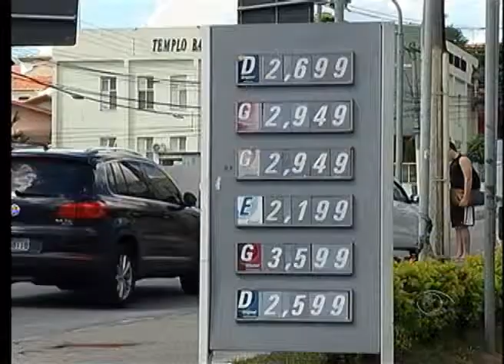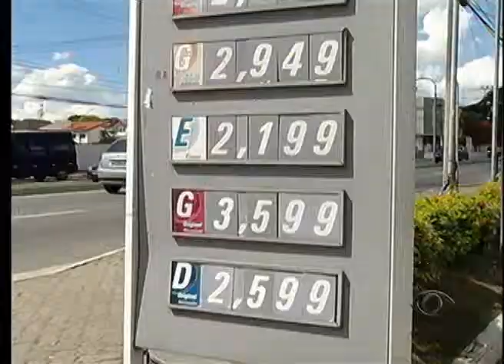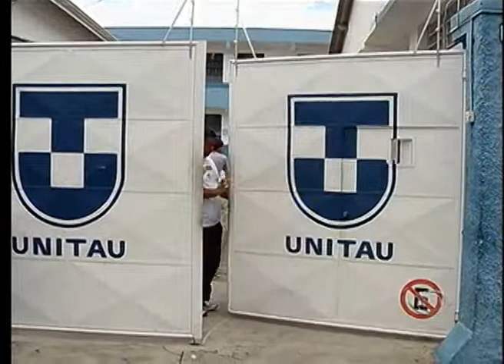BAND CIDADE 2ª EDIÇÃO 10 11 2014 PARTE 02